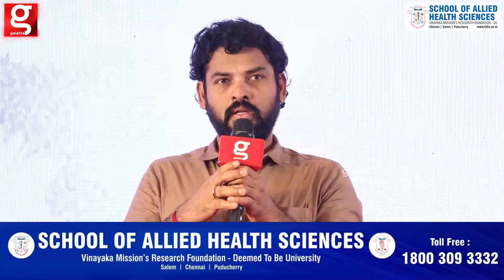என் 3 வயசு பொண்ணு கிட்ட என்ன சொல்லுவேன்? Marimuthu கூட Photo எடுக்க ஆசைப்பட்டா..-Vemal💔 Ethirneechal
Vinayaka Mission

SAHS - THE RIGHT CHOICE FOR A BRIGHT CAREER

Location Courtesy:
#85, Poonamallee High Road, Koyambedu, Chennai - 600 107